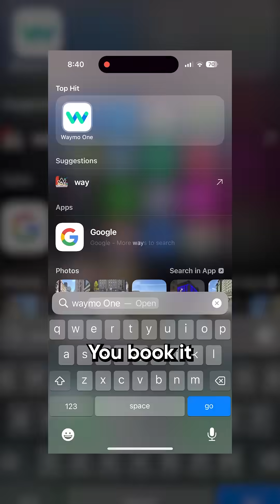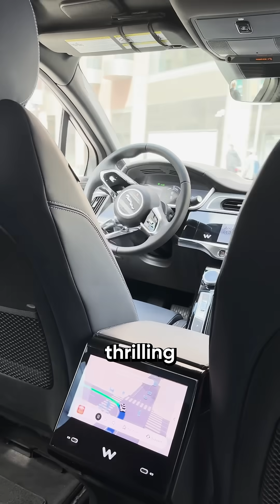This is the FUTURE 🤖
Saptarshi Prakash: This is the FUTURE 🤖

Riding a Driverless Taxi 🤯

Just experienced the future with Waymo’s self-driving cars in San Francisco! Would you trust an AI behind the wheel? Let me know below 👇

😃 ABOUT ME

💻 📷 🎤 MY GEAR

📲 SOCIALS

🎶 MUSIC